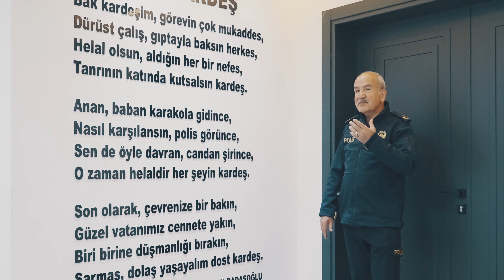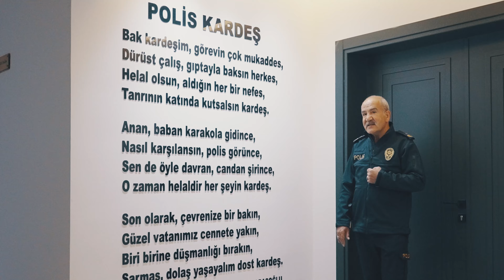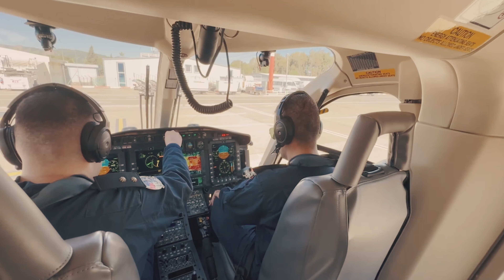Fethiye Polis ve Öğrenciler, Polis Teşkilatı'nın 179 Yılı İçin Klip Hazırladı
Fethiye İlçe Emniyet Müdürlüğü polisleri ve öğrencilerin oluşturduğu Likya Çocuk Korosu, türküler eşliğinde Türk Polis Teşkilatı'nın 179'uncu yılı nedeniyle klip hazırladı.